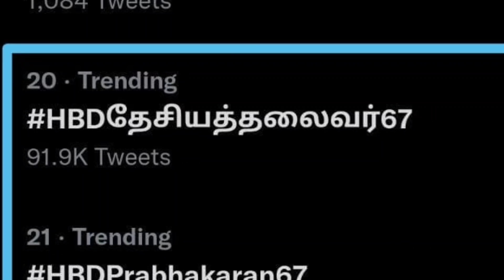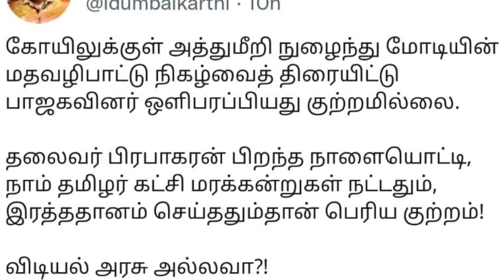நாம் தமிழர் மீது அடக்கு முறைகளை ஏவிவிடும் திமுக | Seeman | Dmk | Ina viduthalai